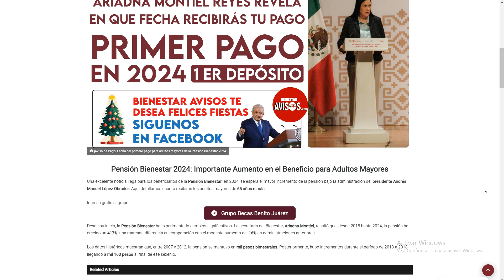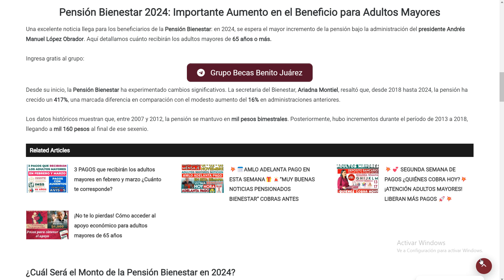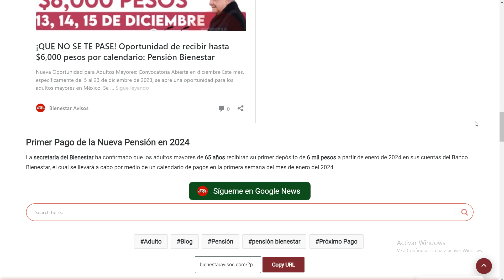📢🚨 ¡NUEVOS MONTOS EN PUERTA! 💥🥳Pensión Bienestar 2024 LO IMPORANTE QUE DEBES SABER GRACIAS AMLO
Pensión Bienestar 2024: Importante Aumento en el Beneficio para Adultos Mayores

Una excelente noticia llega para los beneficiarios de la Pensión Bienestar: en 2024, se espera el mayor incremento de la pensión bajo la administración del presidente Andrés Manuel López Obrador. Aquí detallamos cuánto recibirán los adultos mayores de 65 años o más.

Desde su inicio, la Pensión Bienestar ha experimentado cambios significativos. La secretaria del Bienestar, Ariadna Montiel, resaltó que, desde 2018 hasta 2024, la pensión ha crecido un 417%, una marcada diferencia en comparación con el modesto aumento del 16% en administraciones anteriores.

Los datos históricos muestran que, entre 2007 y 2012, la pensión se mantuvo en mil pesos bimestrales. Posteriormente, hubo incrementos durante el período de 2013 a 2018, llegando a mil 160 pesos al final de ese sexenio.

¿Cuál Será el Monto de la Pensión Bienestar en 2024?
El presidente López Obrador ha anunciado un aumento del 25% para la Pensión Bienestar 2024, elevando el monto a 6 mil pesos cada dos meses. Hasta diciembre de 2023, los adultos mayores recibían 4 mil 800 pesos, pero con este incremento, la cifra ascenderá a 6 mil pesos a partir de 2024.

En México, la Pensión Bienestar beneficia a más de 11 millones de adultos mayores, lo que en 2023 representó una inversión social de aproximadamente 339 mil millones de pesos.

Primer Pago de la Nueva Pensión en 2024
La secretaria del Bienestar ha confirmado que los adultos mayores de 65 años recibirán su primer depósito de 6 mil pesos a partir de enero de 2024 en sus cuentas del Banco Bienestar, el cual se llevará a cabo por medio de un calendario de pagos en la primera semana del mes de enero del 2024.